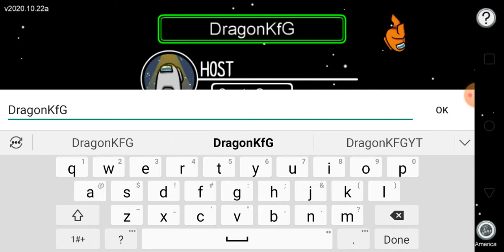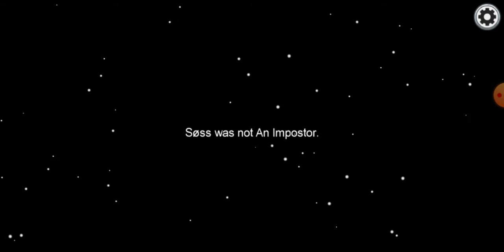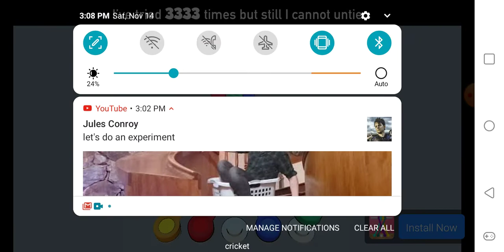I'm IMPOSTOR! Among us #2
Minecraft of Another Among us video?